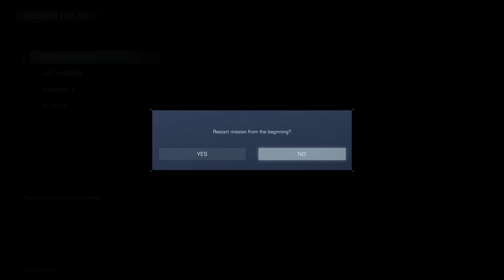ARMORED CORE 6 T36 HOSAS Ice Worm Destroyed | Let's play PC 4K 2160p Gameplay w VKB + Virpil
ARMORED CORE 6 with HOSAS. Let's play in PC at 4K. Gameplay with double joysticks: VKB Omni Throttle + Virpil Constellation Alpha Prime

UNEDITED GAMEPLAY. Same as all video transmissions in this channel.

PLAYING WITH HOSAS (Hands On Stick and Stick)
- Virpil VPC Constellation Alpha Prime - Right hand
- Virpil Warbrd base
- VKB Gladiator NXT EVO Omni Throttle - Left hand

ARMORED CORE 6 Let's play in 2023 UNEDITED Gameplay includes a PC Review and ARMORED CORE 6 Campaign of the Single Player Story Campaign for PC in 4K quality. This 2023 ARMORED CORE 6 Story Campaign Walkthrough will be the Full Game including a Review, Prologue, All Story Chapters, Cut Scenes, Cinematics, Missions, Encounters, Battles, Combats, Boss Fights, Upgrades, Scenarios, and more until the Ending of the Single Player Campaign.

A mysterious new substance was discovered on the remote planet, Rubicon 3. As an energy source, this substance was expected to dramatically advance humanity’s technological and communication capabilities. Instead, it caused a catastrophe that submerged the planet and surrounding stars in flames and storms, forming a Burning Star System.

Almost half a century later, the same substance has resurfaced on Rubicon 3, a planet now contaminated and sealed-off as a result of the catastrophe.

Extra-terrestrial corporations and resistance groups fight for control of the substance. The player infiltrates Rubicon as an independent mercenary and finds themself in a struggle over the substance with the corporations and other factions.
Based on the knowledge gained during joint development of their recent titles, Bandai Namco Entertainment and FromSoftware seek to deliver a new action game.

ARMORED CORE VI FIRES OF RUBICON combines FromSoftware’s longstanding expertise in mech games with their signature action gameplay to bring a brand-new, high octane experience to the series.

In ARMORED CORE VI FIRES OF RUBICON, players will assemble their mech from a wide variety of parts and weaponry to soar freely through mission locales that redefine three-dimensional mobility. Face down overwhelming opposition by outgunning and overrunning your enemies with dynamic movement that makes full use of ranged and melee combat. Players can experience frenetic and fast-paced action that can only be truly achieved with mechs.